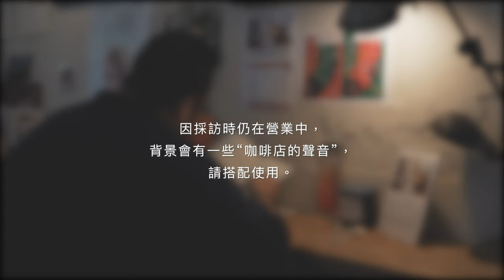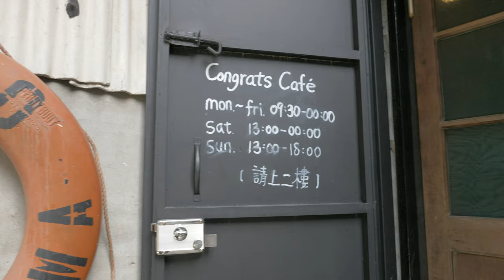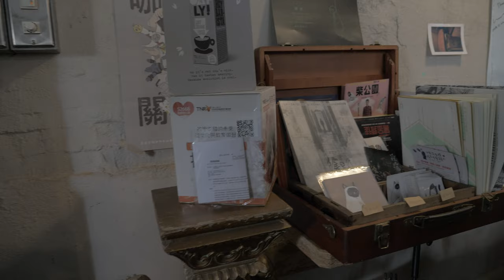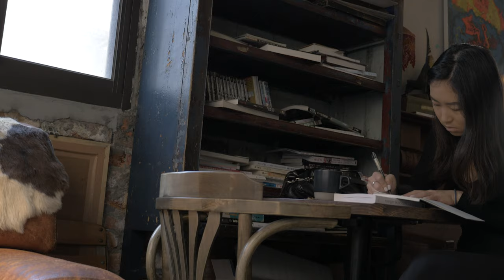【開店人生】Congrats Cafe 開店三年就必須要搬遷？！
開一間店不是那麼簡單的
一路上總是起起伏伏
這次學長請到 Congrats Cafe
的店長 Super
來跟大家聊聊
他開店的辛酸血淚史
大家如果還有對哪一個咖啡店有興趣
也可以留言跟學長說喔